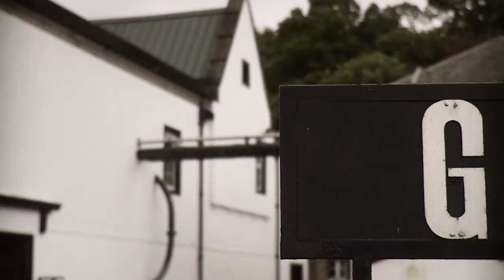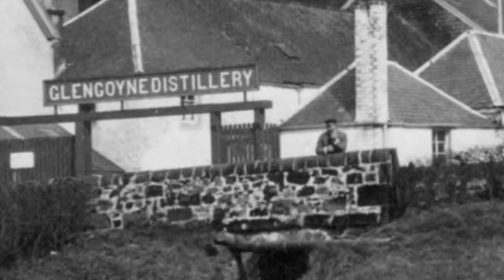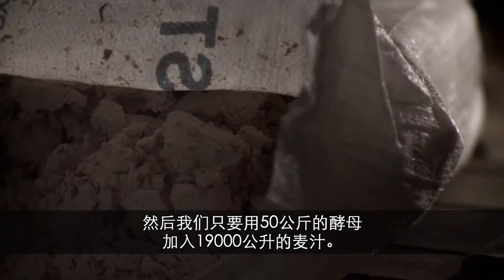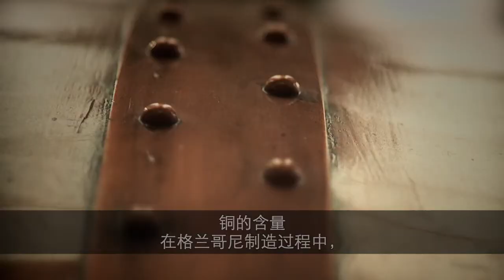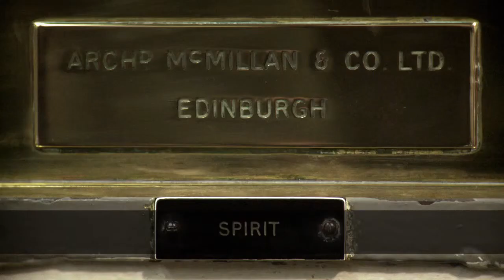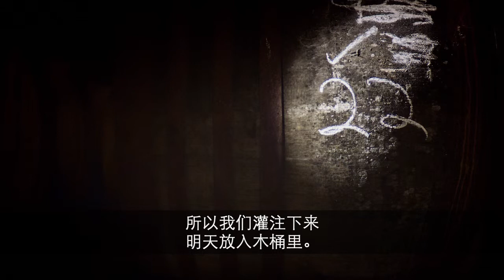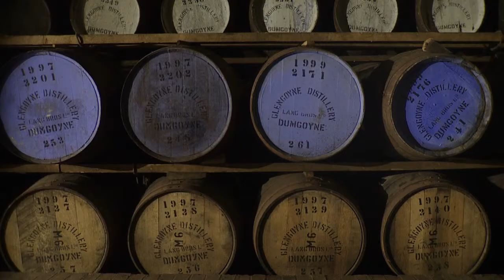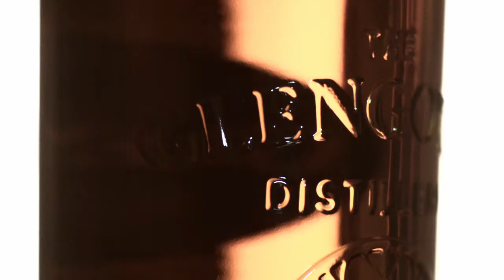Slowly Does It - Production Secrets from Glengoyne (CHINESE)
We thought you might like to see what life is like at Glengoyne Distillery and have included some great images of whisky making and the surrounding area including Dumgoyne Hill, Loch Lomond and the Trossachs. We are half an hour away from Glasgow and Stirling, and around 80 minutes from Edinburgh. Come and see us; as Richard Grindall says in the Spirit of Whisky, There can be no better place on earth to sit and take a glass of whisky.